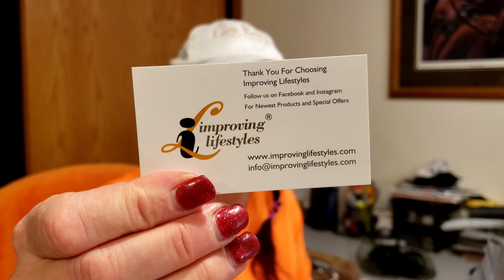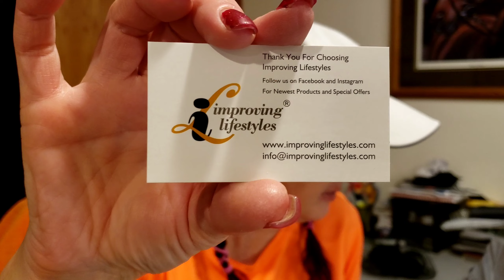TRUEWANTS NEED IT MYSTERY BAG #3 | Opinionated Horsewoman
Fellow Tuber Truewants has curated her third Truewants Need It mystery bag from her shop Improving Lifestyles. I was a bit late ordering the first two, but I jumped in for the third one and ordered it on launch day. You can buy all three as of the publishing of this video, however this bag, volume #3, is limited and will sell out quickly.  These three Need It mystery bags are affordable and are all under $25, shipped free within the US!

SPOILER: I realized I named the first product incorrectly. That's all will say as I do not want to totally ruin the surprise but know that I do realize I gave it the incorrect name! 😆

💙Ipsy Glambag starts at $12 per month (I highly recommend the Plus bag at $25)!
💙Youtube Creator? Try TubeBuddy for free!
💜Join me at RAKUTEN, save money when shopping online and earn cash for yourself!

Influenster: @opinionatedh